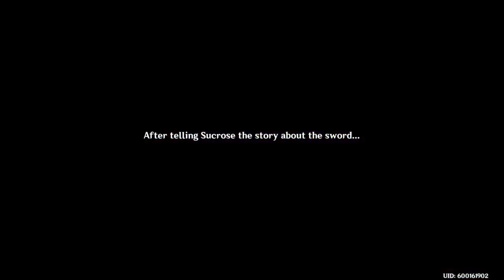Genshin Impact Uninvited Guests